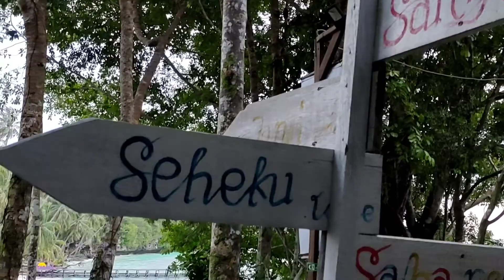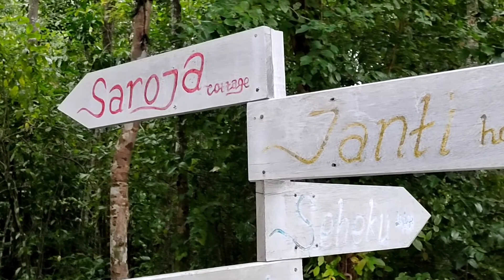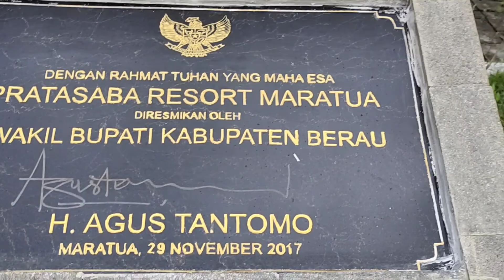Review Pratasaba Resort Berau | Part 2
Pratasaba officer :

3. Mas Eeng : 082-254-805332